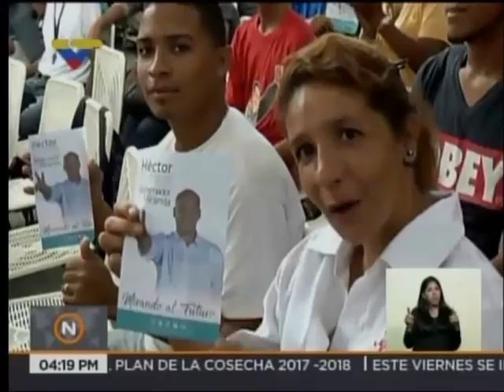Héctor Rodríguez propone la creación de dos grandes corporaciones en Miranda - 28.09.17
El candidato a la Gobernación de Miranda por el Partido Socialista Unido de Venezuela, Héctor Rodríguez, prometió este jueves, durante una actividad en los Valles del Tuy, la creación de dos grandes corporaciones en materia productiva para la región, la Corporación Productiva y la Corporación de Exportación.

El dirigente oficialista también recibió propuestas de la clase obrera que hace vida en las industrias que operan en la subregión mirandina, para elevar la potencialidad de la producción. (VTV - 4:18 PM)